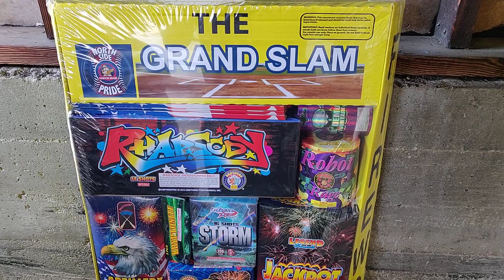2022 FIREWORKS STASH UPDATE #2